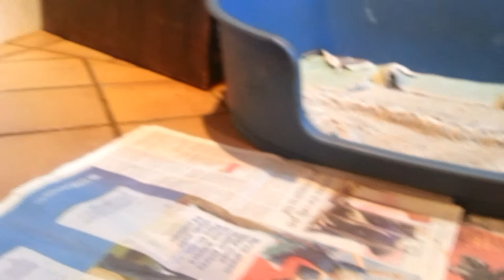Trowley Hill Springer Spaniels Abi's puppies 2012 - Mum please come in!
Abi very wisely decides to keep an eye on the pups from the safety of the otherside of the barrier. They know she is there & want her to come in to the kitchen - even Grandma Meg has a look and decides it is safer not to.
Never mind lots of things to play with especially the big red ragger that they have 'borrowed' from Abi & Spencer!